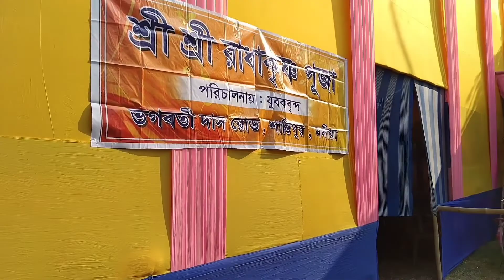শান্তিপুরের রাস যাত্রা || Part 2 Santipur_RasJatra ❤️😍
Santipur Rasjatra 2022

Ai video ta Santipur Rasjatra part 2 ta Ayodhya Ram mandir .